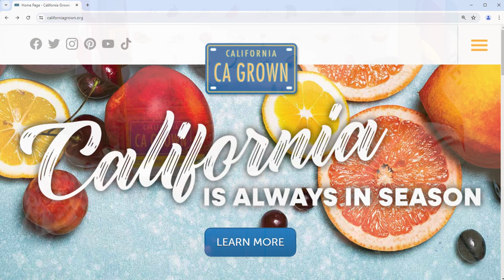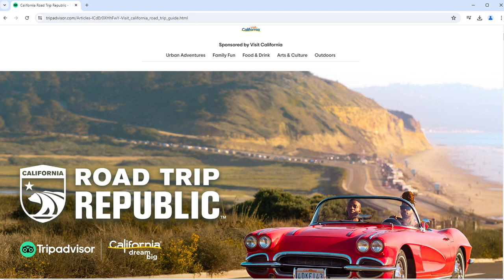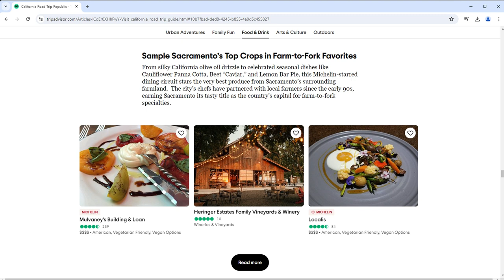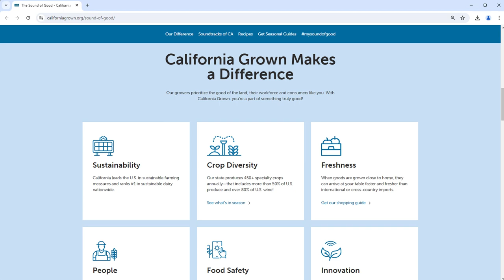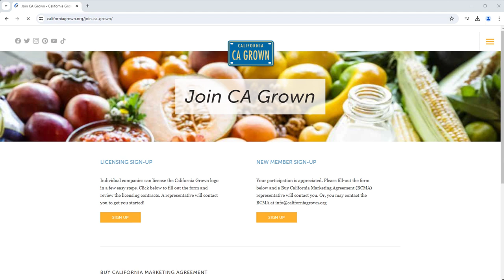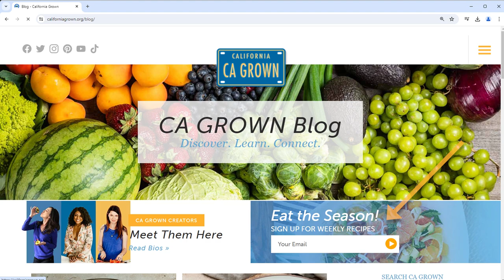Secretary Karen Ross discusses CA GROWN agritourism and 'Sound of Good' campaigns with Cher Watte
CDFA Secretary Ross is joined by CA GROWN / Buy California Marketing Agreement Executive Director Cher Watte to discuss two CA GROWN campaigns underway.
One campaign is an agrotourism partnership with Visit California to add a Food & Drink section to Tripadvisor’s California Road Trip Republic This allows people to learn about and make plans to visit California Wine Country, family-owned farms and more.

The other campaign, Sound of Good, highlights the sights, sounds and feelings of enjoying California-grown fruits and vegetables. for more information.